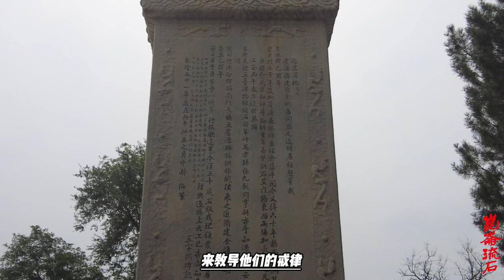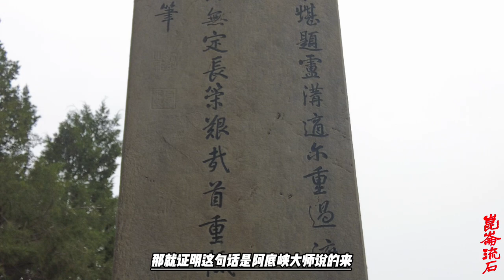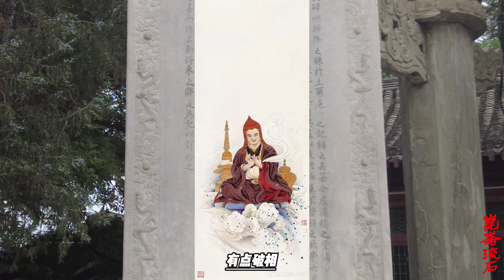藏传佛教后弘期，法师是用金子请来的，佛法经文也用金子买，很贵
当时宁玛派的始祖素尔波且奉百两黄金学道果密法，啧，这个百两学的就比较少。
萨迦派始祖贡却杰布奉千两黄金学道果密法，那这个给的钱就够了，所以后来全套密法都在萨迦派那儿，宁玛那儿给的钱确实是不老够的。然后萨迦就完全继承了卓弥的道果密法。
噶举派的始祖玛尔巴向卓弥大师学过梵文和显密佛法，没有学道果教授，因为看来这是一个秘密绝招，我们都知道玛尔巴是一个游僧，他肯定是没有那么多钱，所以他只学了梵文和佛法，他没有学道果教授。